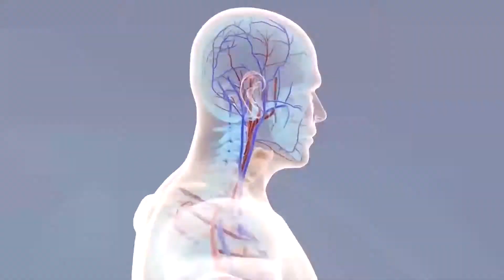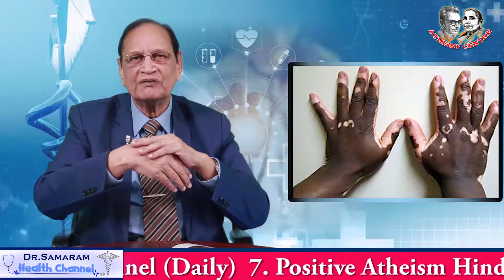బొల్లి కుష్టు వ్యాధిగా మారుతుందా? Dr Samaram's Vasavya Health Care : Mee Intlo Meere Doctor (84)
Dr Samaram's Vasavya Health Care : Mee Intlo Meere Doctor (84) in Dr Samaram Health Channel